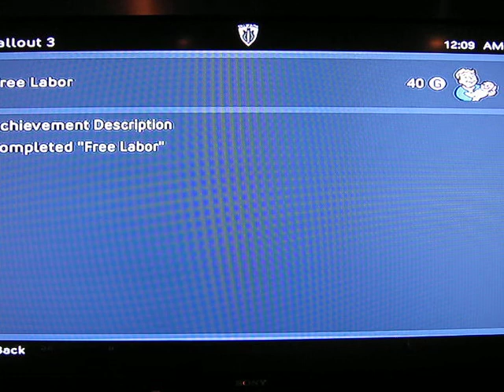Fallout 3 Free Labor Achievement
Doesn't matter which side you choose as long as you complete and the tasks besides getting your stuff back